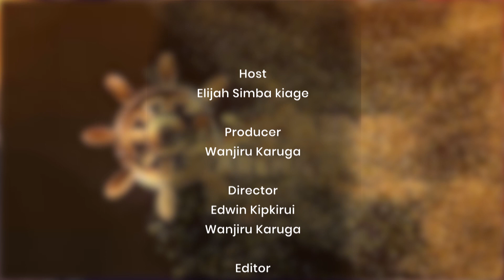Money Is Not My Motivation~ Alfred Mathu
Alfred Mathu ( CEO) And Founder of Hisa Africa Insurance Agency Limited, Talks About How He Has Achieved It All in the Insurance Industry. He Is Now Focused On Providing Solutions to His Clients as Opposed to Selling. He Talks About Financial Literacy as His Drive.